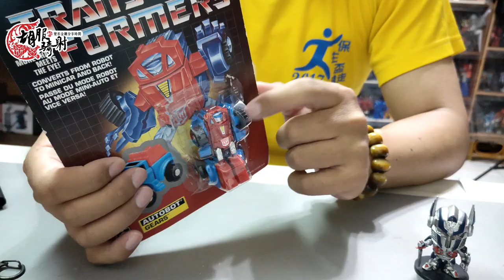胡服騎射的變形金剛分享時間1203集 Transfrormers G1 reissue Walmart exclusive Gears G1 復刻 齒輪